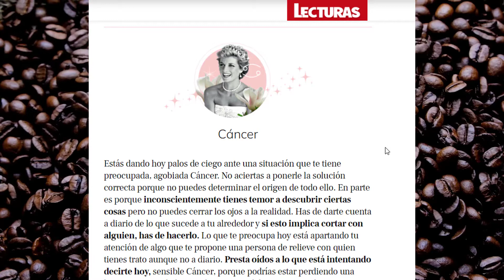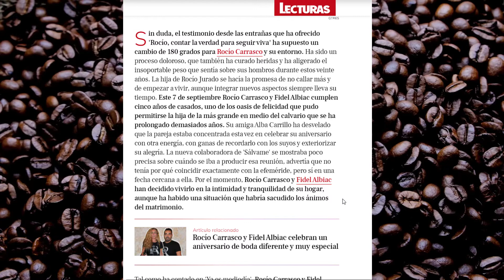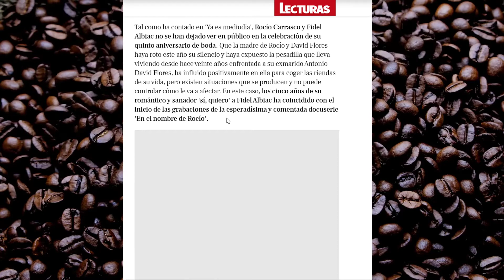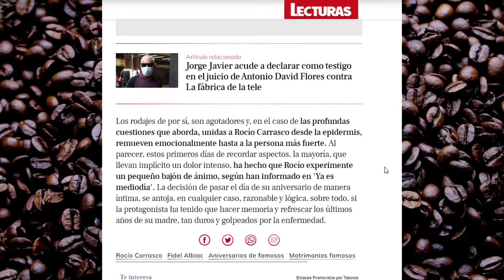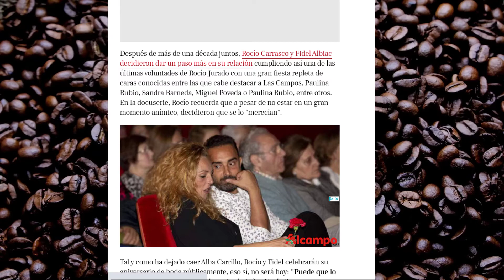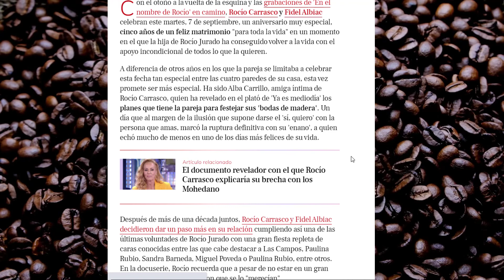Revista Lecturas Quinto Aniversario de la Boda de Rocío Carrasco y Fidel Albiac / Un Café Conmigo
Sírvete un café, o té, elige tu sillón favorito y acompáñame en la lectura y repaso de las noticias del corazón.